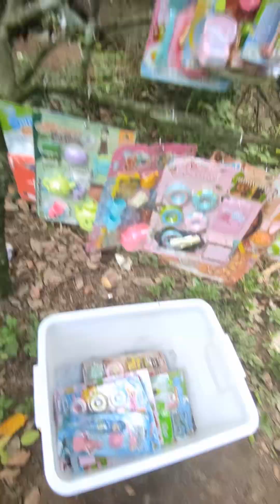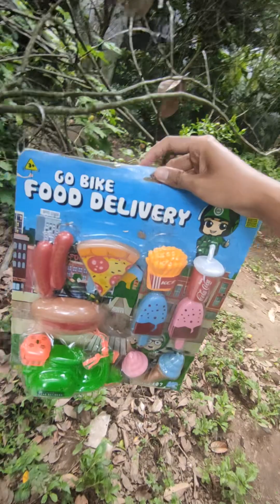Mencari Mainan barbie Di Atas Pohon Memasak Ice cream Masak Masakan es krim es kriman meja makan